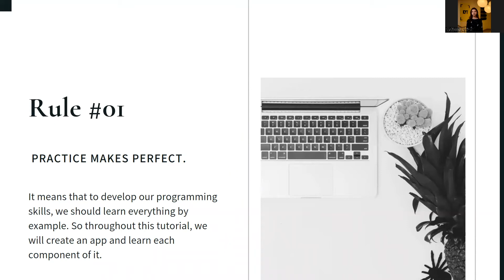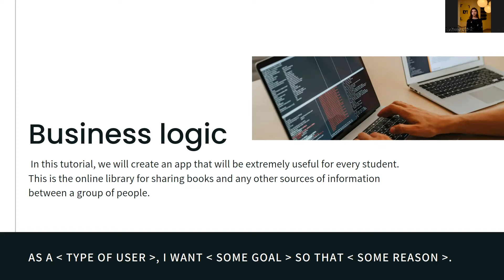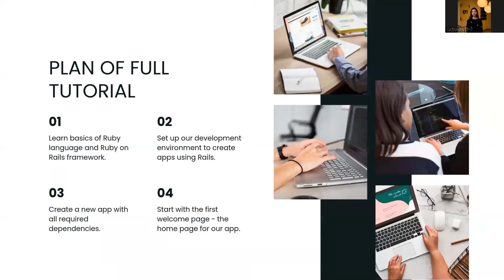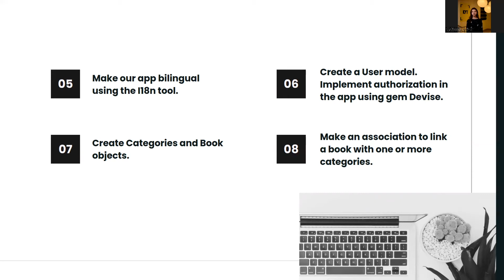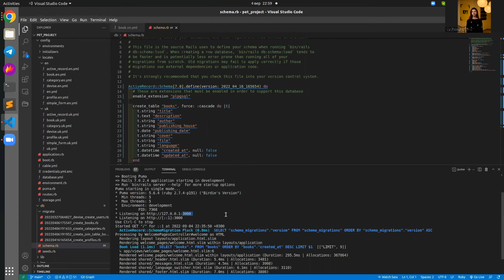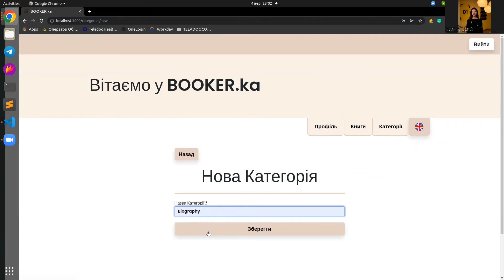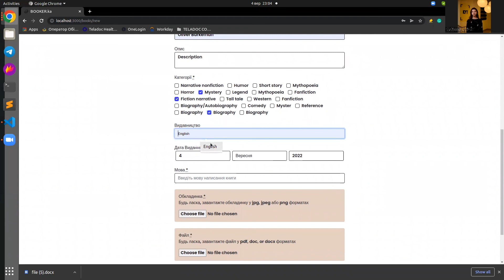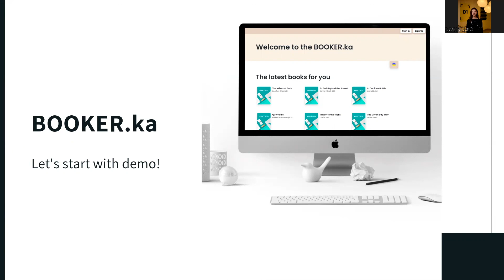Ruby Dzhus Video 1